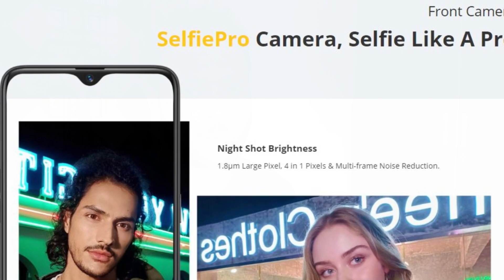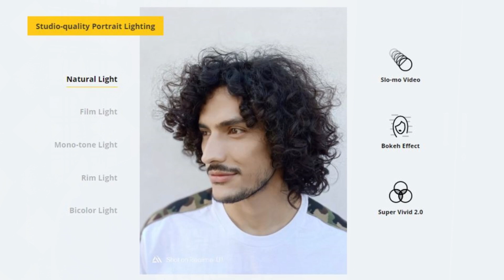Xiaomi Redmi Note 6 Pro vs Realme U1 Compare - Which is the Best Smartphone [Hindi]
Aaaj is video me mai Xiaomi Redmi Note 6 Pro vs Realme U1 ka comparison karne ja raha hoon, isme maine kuch points mention kiye hai in dono hi phones ke jaise ki processor design, display, brand value, camera, price weight or bhi kai chote points, baaki ant me aapko pata chal jayega ki in dono phone me se kon sa smartphone best hai buy karne ke liye, or aapko kis phone ke saath jana chaiye, to in dono phones ke compare ko jaanne ke liye is video ko jaroor dekhe.

Xiaomi Redmi Note 6 Pro vs Realme U1 Important Points:

1. Brand Value:
Xiaomi is More popular than the Realme

2. Design:
Xiaomi has same as usual design like note 5 pro, but Realme design is something New

3. Display or Size:
Redmi Note 6 Pro: 6.26-inch IPS, FHD+, Notch Big, Gorilla Glass
Realme U1: 6.3-inch IPS, LCD FHD+ but resolution, Gorilla Glass 3

4. Processor:
Snapdragon 636 Chip - 14nm its Old Chip - 4GB, 6GB / 64GB
MediaTek P70 Chip - 12nm & New - 3GB/32GB, 4GB/64GB

5. Camera:
Redmi Note 6 Pro- 12MP + 5MP Rear Camera / 20MP + 2MP - Rear Best Camera
Realme U1 - 13MP + 2MP Rear / 25MP Sony sensor - Front Camera Best

6. Battery:
Redmi Note 6 Pro - 4000mAh Battery
Realme U1 - 3500mAh Battery

7. Price:
Redmi Note 6 Pro - RS-13999, RS-15999
Realme U1 - RS-11999, RS-14499.